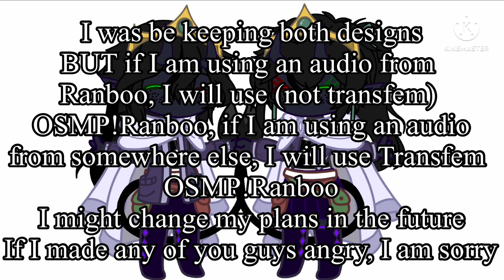OSMP!Ranboo content (cause we love them)| Gacha Club